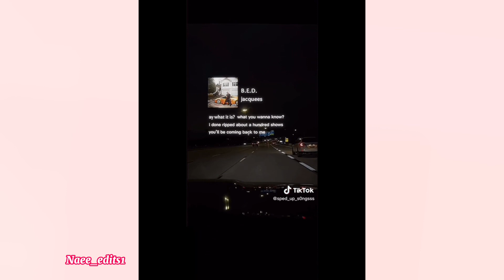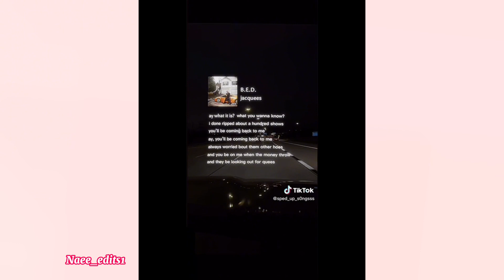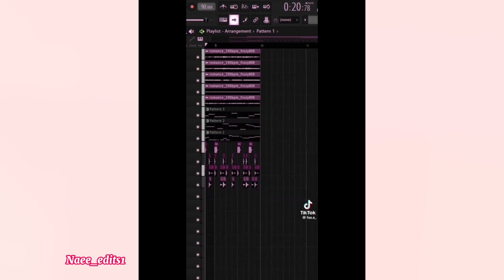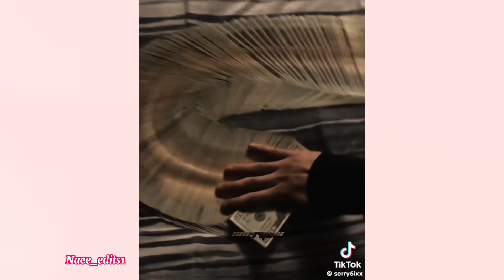Part 2 of posting random TikTok edits from my camera roll||Naee_edits1